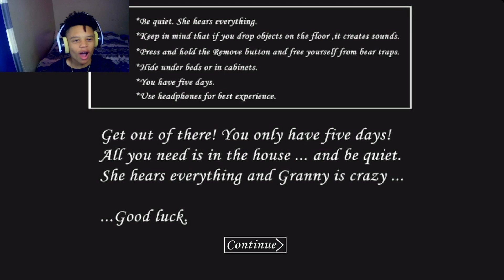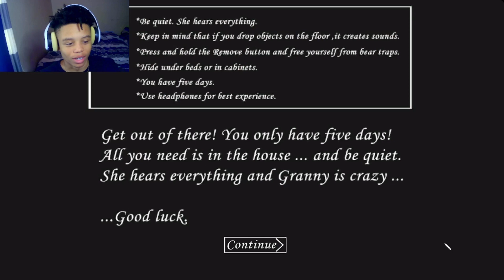PLAYING GRANNY FOR THE FIRST TIME!!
This whole time I Played a game CALLED GRANDMA SMH..